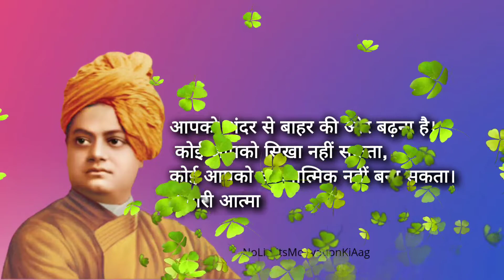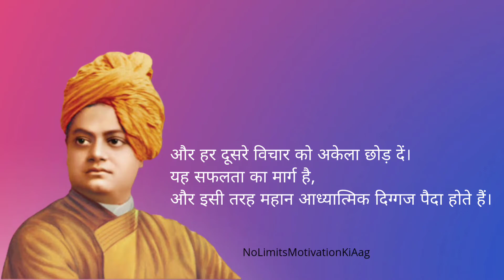Motivational Quotes By Swami Vivekananda || NoLimitsMotivationKiAag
Swami Vivekananda
Swami Vivekananda motivational Quotes Shorts
Swami Vivekananda speech video
Swami Vivekananda Motivational story
Swami Vivekananda biography
Swami Vivekananda vichar
Vivekananda Quotes
Swami
Swami ji
motivational quotes
Motivational quotes status
success Quotes
Life Lessons
Goal Quotes
Money Quotes
Swami Vivekananda viral Video
Swami Vivekananda Full Video
Swami Jii video